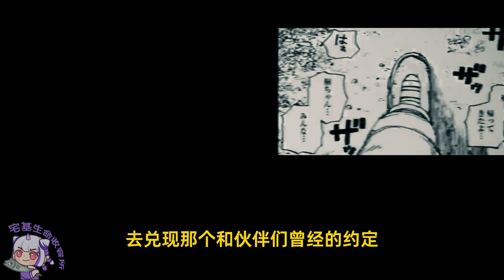【宅基】鄰居怪大叔，對我舉起了遙控器！？腦洞大開的科幻短篇漫畫《鄰人S》漫畫解說